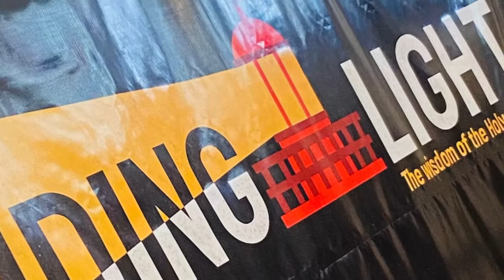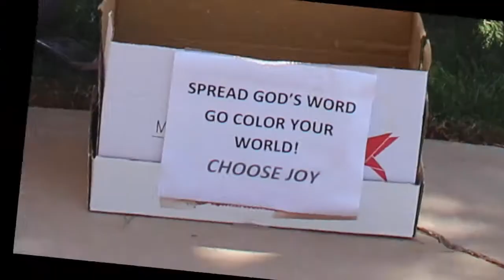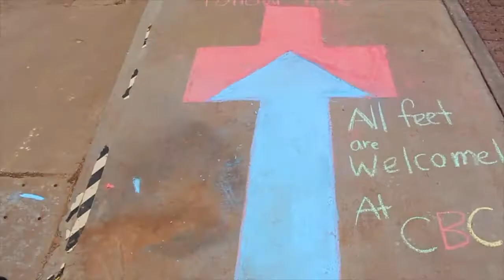Unite Weekend 2022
This community wide D-Now was a great weekend learning about the Holy Spirit and how it is a Guiding Light for our lives.